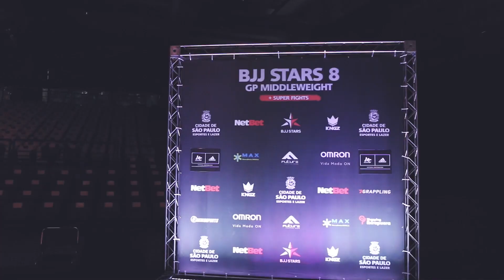BJJ STARS 8 - Highlights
O maior evento de Jiu Jitsu que o Brasil já viu!

O BJJ STARS 8 contou com nomes como Mica Galvão, Leandro Lo, Demian Maia, Felipe Pena, Lucas Hulk, Bia Mesquita e muito mais.

Foram 7 lutas casadas No Gi e mais 7 lutas do GP dos médios.

O grande campeão da noite foi Micael Galvão que ganhou R$ 100.000 e é o dono do cinturão do BJJ STARS.

Não viu o evento?

BJJ STARS - Onde campeões se encontram